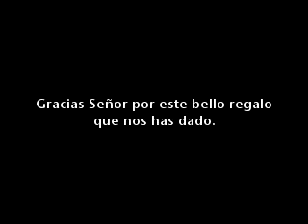CHRISTOPHER JAVIER GUEVARA FLORES